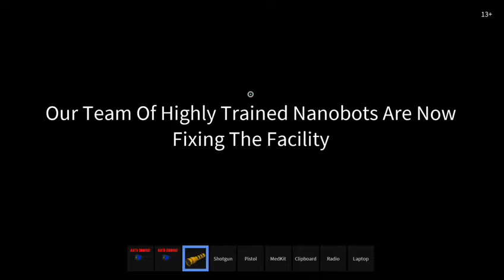Roblox innovation labs security (12) part 2 The end?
watch me play roblox with exfirexgaming737 on innovation labs